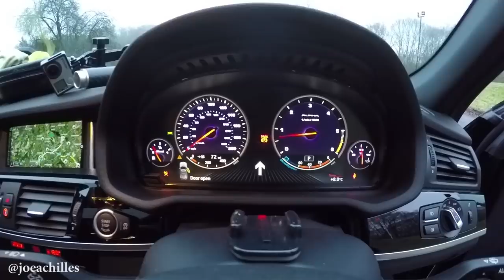VLOG 006 - What equipment do I use for YouTube?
I wanted show you what I use to shoot my YouTube videos, I'm clearly a big GoPro fan, but that's not to say they're the best. 1 Year ago I just had the single GoPro and made videos with that. If you're starting out I wish you good luck!

Cheers Joe